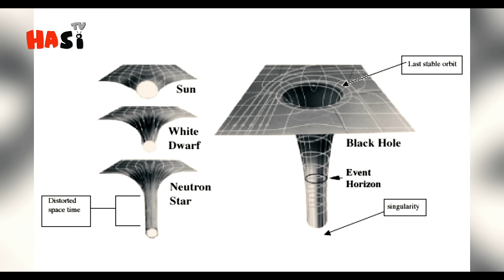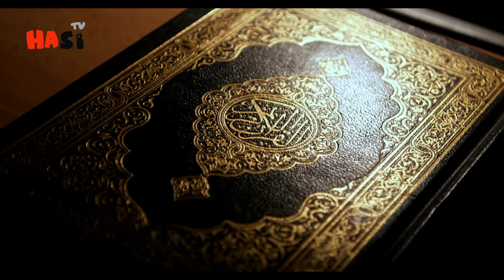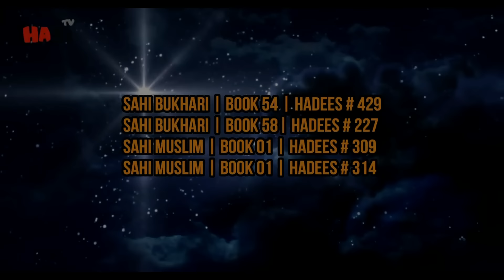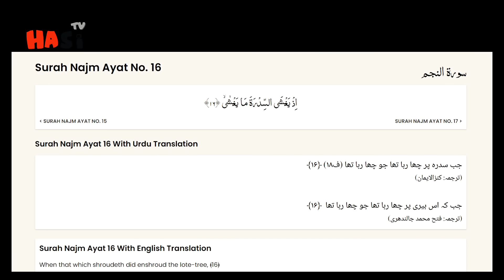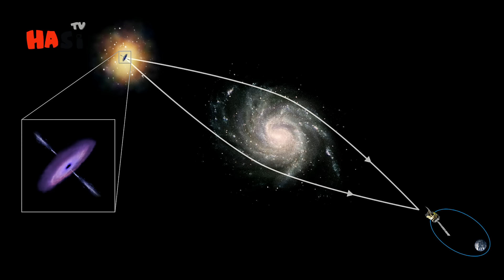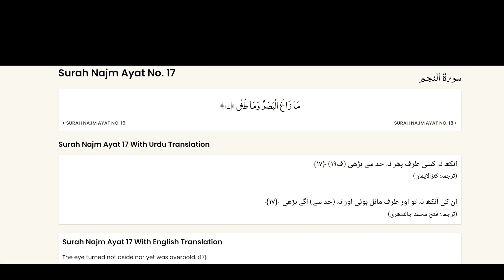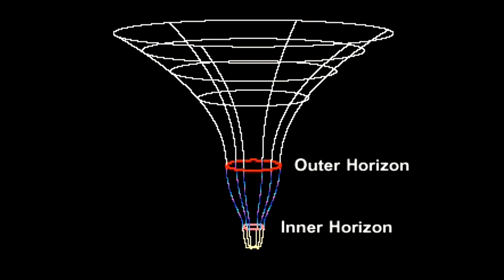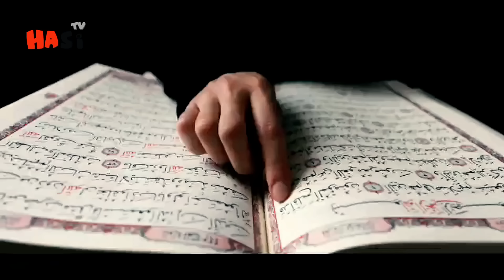Tree on 7th Sky And Black Hole | Miracle of Quran | Urdu / Hindi